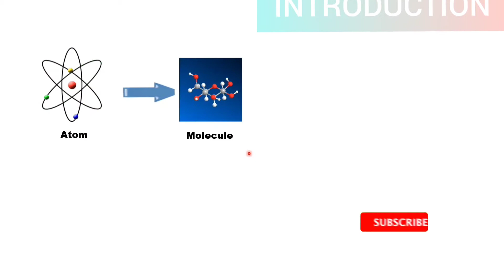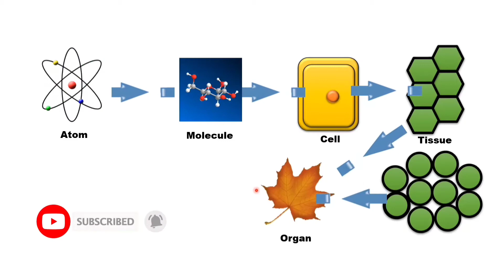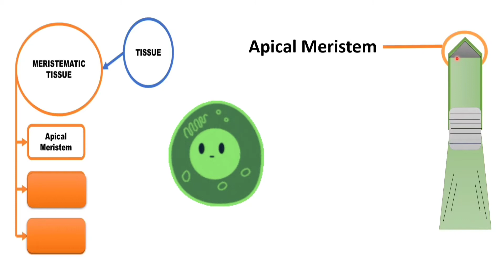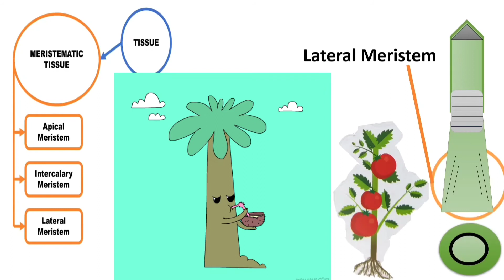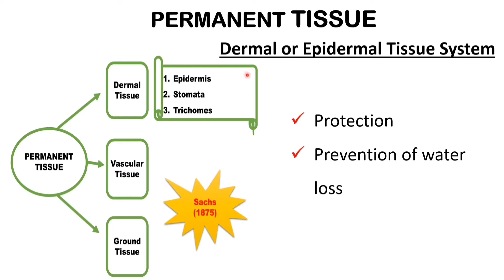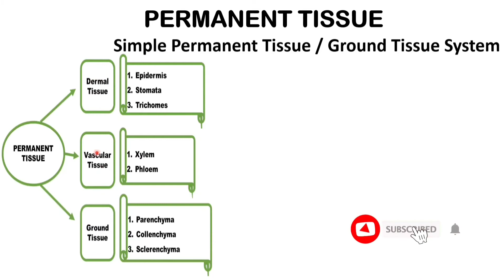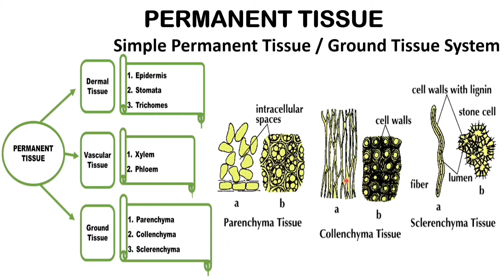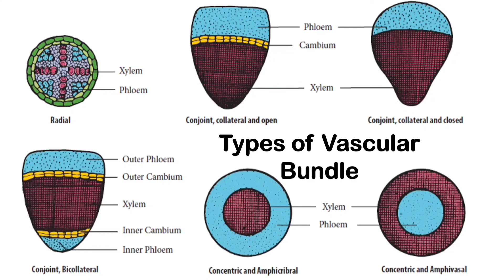PLANT ANATOMY || TAMIL VERSION || SAMACHEER ||10th BIOLOGY - UNIT 12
This video provides a brief knowledge about the anatomy of the plant which is essential for the SAMACHEER 1Oth students.

* Introduction
* Types of tissues
* Understand vascular tissue system- their types and functions.